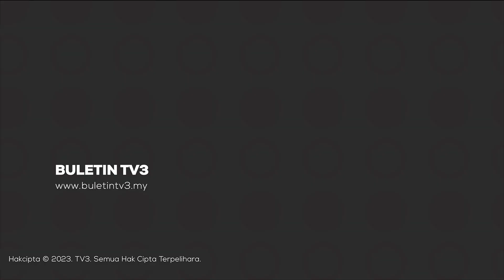MALAYSIA-SINGAPURA | Pelbagai Isu Dibincang Dalam Pemukiman Pemimpin Malaysia-Singapura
Sesi pemukiman pemimpin Malaysia-Singapura ke-10 yang berlangsung pagi tadi membincangkan pelbagai isu membabitkan kedua-dua negara.